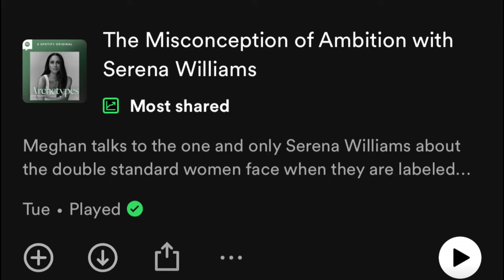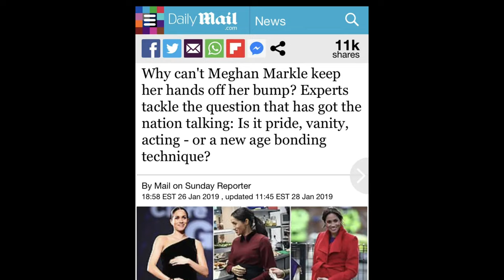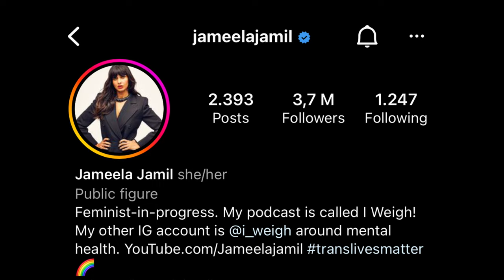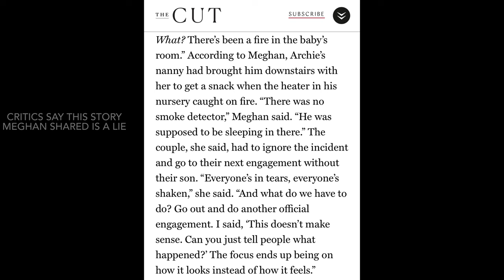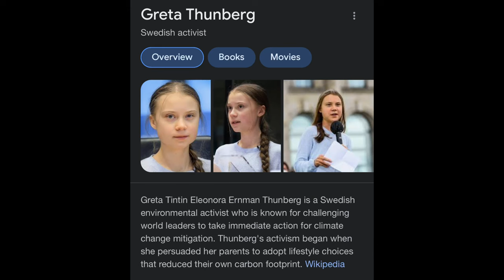Meghan Markle's Spotify Archetypes podcast review w/ Serena Williams : why media hates famous women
Last week Meghan Markle, American actress and Duchess of Sussex released her highly anticipated Spotify podcast 'Archetypes' and the first guest is one of the greatest athletes of all the time, tennis Queen, Serena Williams. Markle’s podcast was number one on Spotify in its first 24 hours last week, overtaking usual U.S. frontrunner The Joe Rogan Experience. Yet at the same time it caused a lot of controversy from the media who accused Markle of lies and deception.

The title of the Williams episode was “The Misconceptions of Ambition.” Podcast attempts to tackle the restrictive myths and tropes about women that keep us downtrodden and stymied, or at the very least “unable to be our authentic selves”.

In this vlog I review and analyse the podcast, as well as society's reaction to it. Why do so many people hate Meghan Markle? How does media commonly attack famous women who often appear in the public eye? How often did media give positive coverage of Kate Middleton, the Duchess of Cambridge, and at the same time bullied Markle for the same actions? I give examples of Taylor Swift, as well as reaction to my vlog about Greta Thunberg and quotes of actress and activist Jameela Jamil. I compare Meghan Markle to Kardashians and how much they do for the society.

This vlog features my friend's dog Ayrton (named after Formula 1 driver Ayrton Senna) who is supposed to turn all the haters away and bring in some happy people.